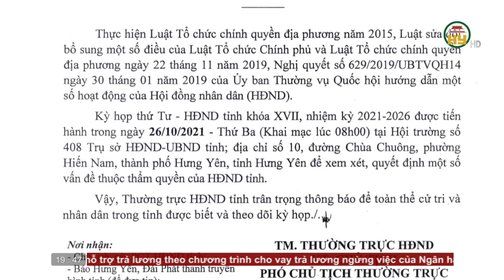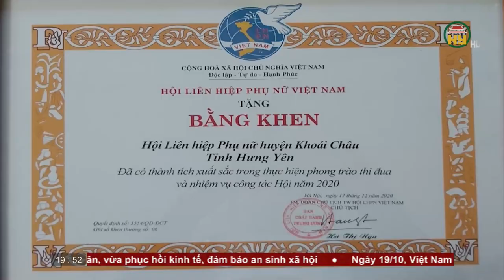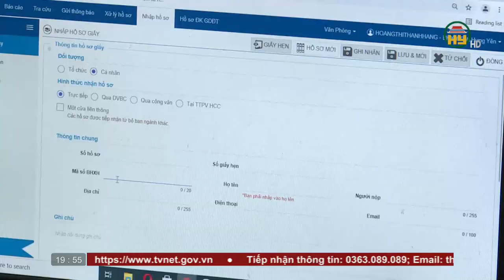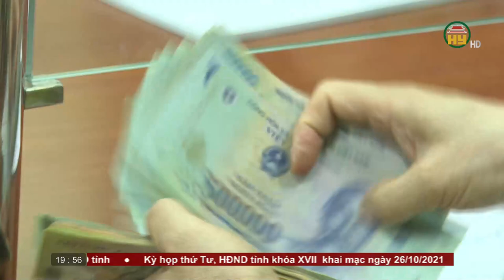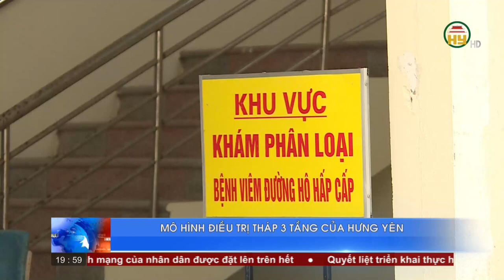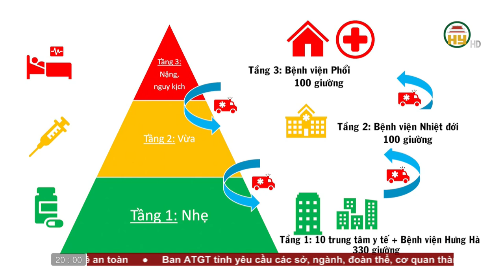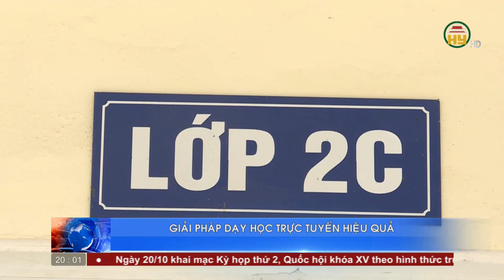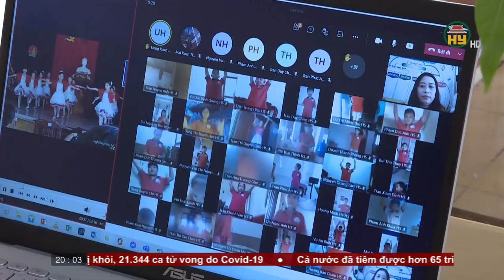Thời sự Hưng Yên thứ 3 ngày 19/10/2021